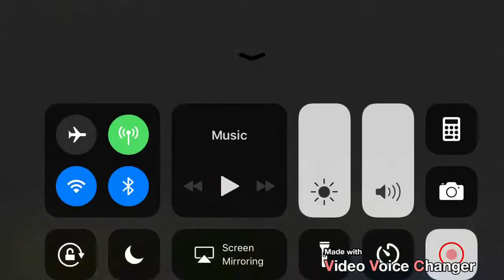Michael Rosen Reversed: Chocolate Cake